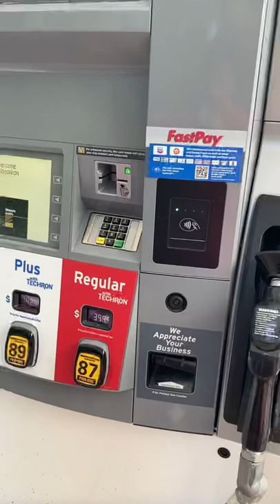How to use a tap card at the gas station